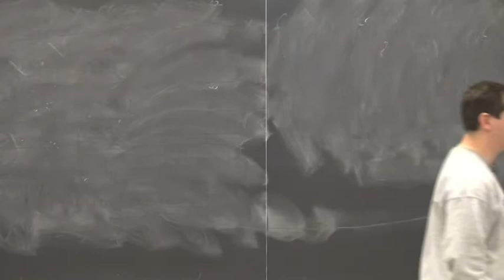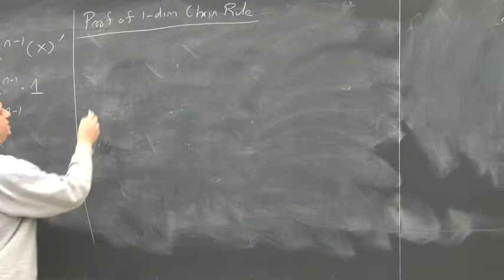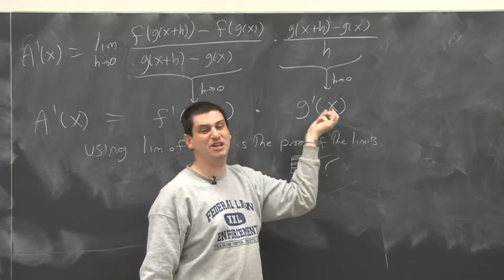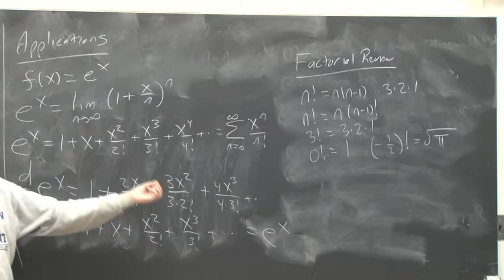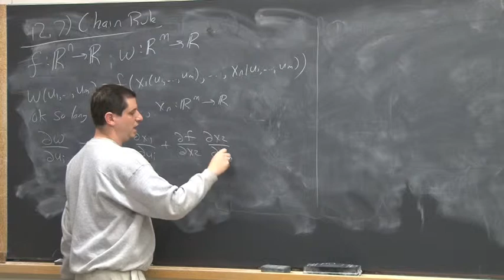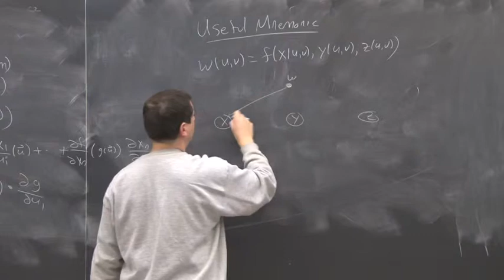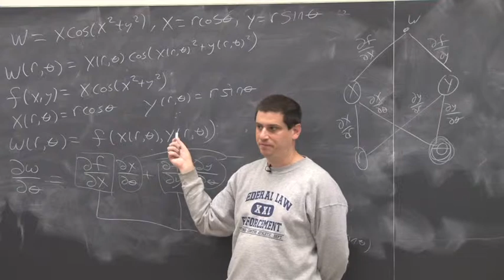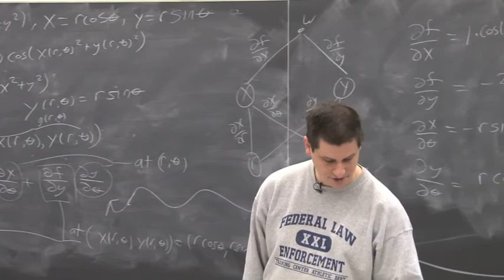Calc III: Lecture 08: Spring 2013 (3/4/13): Chain Rule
Calc III: Lecture 08: Williams College Spring 2013: Chain Rule